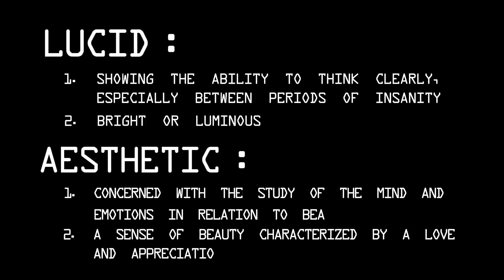Robert Randolph & the Family Band - 2020-02-11 - Elevation - Baptize Me (Encore)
Robert Randolph & the Family Band performing Baptize Me in the Elevation Room at the Intersection in Grand Rapids, MI.
Lighting Designer: Michael Conley [Lucid Aesthetic]